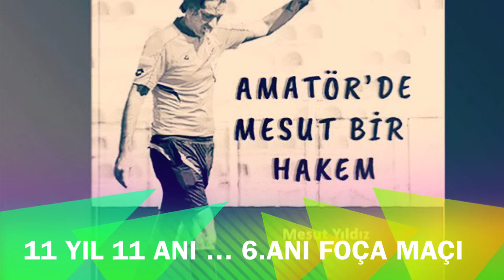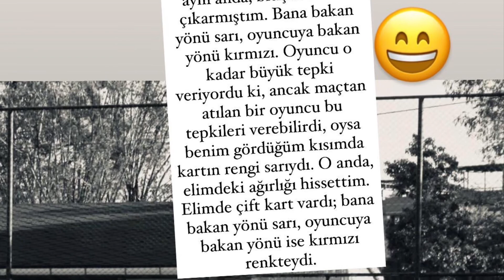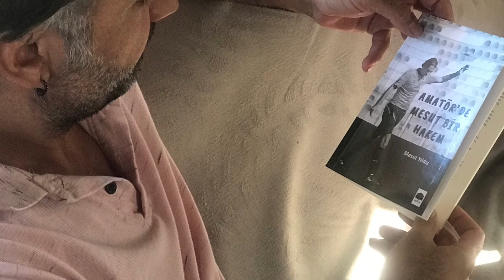Mesut Bir Hakem - 11 yıl 11 anıdan 6. Anım: FOÇA MAÇI sesli okuma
Bu kanalda;
@isvicre35 ve @buhayatsenin.isvicre FOÇA MAÇI

​Bir ilkbahar günüydü. Böyle güzel havalarda, İzmir’in güzel ilçelerinde maçlara çıkmak, çok güzel olur. Gittiğimiz ilçeye göre, maç, günün erken saatlerindeyse, şirin bir yerde, güzel bir kahvaltıyla güne başlardık. Maç, daha geç saatte ise, hele bir de sahil kasabasına gidiyorsak, deniz kenarında küçük, salaş, ama bir o kadar da senlibenli bir restoranda balık yemek vazgeçilmezimizdi.

​İşte o gün de maç, İzmir’in tarih kokan, huzur bulmak ve keyif almak için, yerli-yabancı turistlerin sürekli akın ettiği; denizi, güneşi ve balığıyla ünlü, Foça’da idi. Yardımcı hakemlerden biri çok yakın dostumdu. Maç saat 11.00’de, güneşli güzel bir havada oynanacaktı. Sonrasında, tabii ki deniz kenarında leziz bir balık yemek iyi gelirdi. Bir iki kadeh de parlatmak, fena olmazdı; ama araç kullanacaktık.

İlçe maçlarında tansiyonun ne zaman yükseleceği bilinmez. Bu nedenle, hep tetikte olunmalıdır. İki takımın da maç öncesi birbirilerine övgülü sözler söylediklerine bakmayın. İlk golü yiyen takım hangisi ise, başka sözler dökülüyor ortaya.

​Karşılaşmanın henüz beşinci dakikasıydı. Konuk takımın aleyhine, yedek kulübesine yakın bir noktadan serbest vuruş verdim. Baraj kuruldu. Futbolcunun kendinden emin bir duruşu vardı, Ben dahil herkes, futbolcunun, doğrudan kaleye vuracağını düşünürken, o, savunmanın arkasına doğru topu göndermiş; orada topla buluşan takım arkadaşı, topu, ağlarla buluşturmuştu. İzledikleri bu yöntemi, daha önce çalıştıkları besbelliydi.

Yardımcı hakeme baktım; topuklamış, santraya doğru koşuyordu. Bu, temiz bir gol demekti. Böylece, düdüğü çalıp golü onaylamak da, bana düşüyordu… Golü verdim.

      ​Birçok maçta olduğu gibi, klişe itirazların başlaması çok da uzun sürmemişti. Konuk takımın teknik direktörü, avaz avaz, “ofsayt” diye bağırıyordu! Benim gördüğüm yerden, golü atan futbolcu, top, takım arkadaşının ayağından çıktığında, savunmanın arkasından çıkmış, topla buluşup golü atmıştı. Pozisyona uzak kaldığım için, yardımcı hakemin görüşüne uydum, onayladım. İlginç olan, benim bile uzak olduğum; zor seçebildiğim bu pozisyonu, golü yiyen takımın antrenörü, sanki “VAR” hakemiymiş gibi, ofsayt çizgisini çekmiş, kendinden oldukça emin… Kendince, golün iptalini vermişti. Antrenör, avazı çıktığı kadar bağırmayı sürdürüyor; itirazları bitmek bilmiyordu. Yanına gittiğimde; kibarca, “Hocam, lütfen sakin olun.” dedim.
Antrenör, kendini kaybetmişçesine ağzına geleni söylüyordu. Kendisine, “Hocam, lütfen!” deyip, yineledim.

Antrenör, bütün algılarını kapatmış; tüm söylediklerimi de duymazlıktan gelerek, eylemini sürdürüyordu. Ben de maçın daha ilk dakikaları olduğu için, söylediklerini, alttan almayı sürdürüyordum. Üstelik açıklama yapmaya bile başladım.
─ Hocam, futbolcu, savunmanın arkasından çıktı!

Antrenör, kesinlikle susmuyordu. Sonunda dayanamayarak, “Bu tutumunuza devam ederseniz, sizi, dışarı atmak zorunda kalacağım.” dedim. Antrenör de “Atamazsın, o yetkin yok!” diye yanıtladı. Hım, demek ki, beni duyuyormuş! Ardından, varoluşunu kanıtlama mücadelesine girişmeye başlamıştı tabii: “Ben buyum, şu belgem var, şu görevlerde bulundum…”
Birer tane sandalye çekip, ardından iki çay söylesek, kendisiyle sabaha dek bu konu üzerine söyleşirdik belki de.